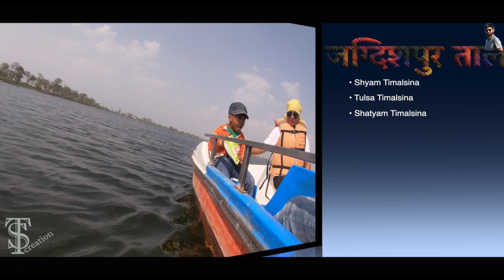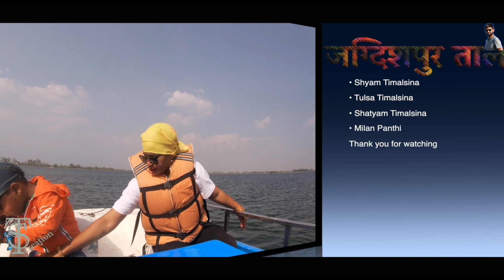जग्दिशपुर ताल ||JAGDISHPUR TAAL||एशियाको दोस्रो र नेपालको पहिलो ठुलो मानव निर्मित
वि .स . २०२८ सालमा सुरु गरी वि .स . २०३५ सालमा
सिंचाईको लागी बनाइएको ताल हो ।
यो ताल ऐतिहाशिक सम्पदाको धनी कपिलवस्तु जिल्लामा पर्दछ ।
एशियाको दोस्रो र नेपालको पहिलो ठुलो  मानव निर्मित ताल हो ।
२१५ हेक्टर कुल क्षेत्रफलमा बनेको यो ताल कपिलवस्तुको सदरमुकाम
तौलिहवाबाट ८ किलोमिटर उत्तरमा  पर्दछ ।
नेपालमा पाइने कुल प्रजातीका चराहरु मध्य २०% चरा
(१६८ प्रजातीका चराहरु) यहाँ पाइन्छन ।
जैविक विविधताले महत्वपूर्ण मानिएको जग्दिशपुर तालमा
कृगिस्थान,साईबेरिया,रुस,चिन,मङ्गोलिया,मलेशिया लगाएत देशहरुबाट चराहरु आउने गरेको पाइन्छ ।
सन २००३०८१३ मा रामसर क्षेत्र घोषित
पर्यटकिय आकर्षणको केन्द्र मानिएको यस जग्दिशपुर तालमा डुङ्गा
चलाउने व्यवस्थाका साथै भ्यू टावर पनि छ ।
आन्तरिक र बाह्य पर्यटकको लागी सुविधायुक्त र व्यवस्थित
वासस्थानको कमी देखिन्छ ।